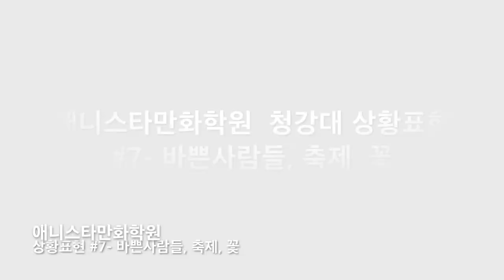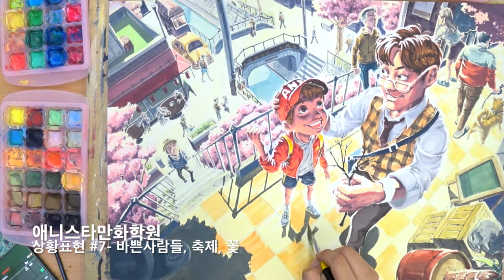애니스타만화학원 청강대 상황표현#7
애니스타만화학원 청강대 상황표현#7 애니스타만화학원 만수캠퍼스

청강대학교 상황표현 유형